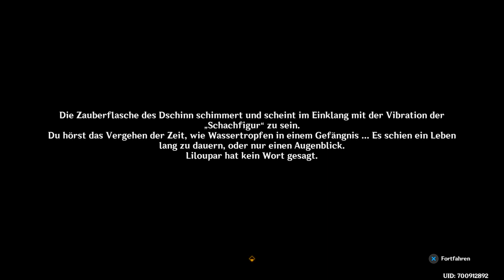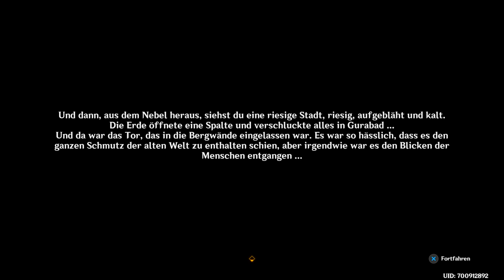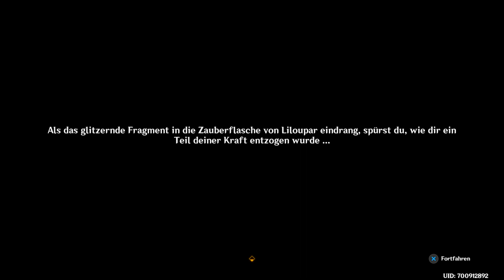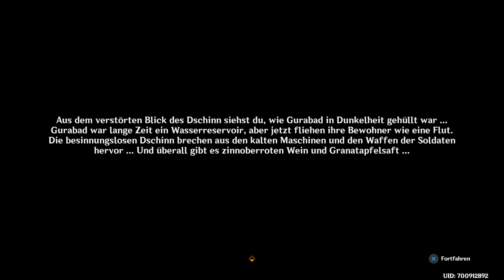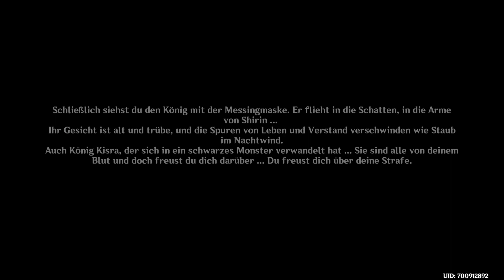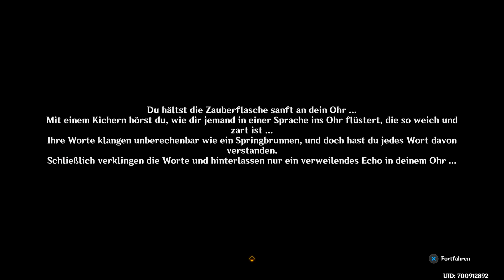Untergegangener Weltuntergang: Erinnerungen an Gurabad ✨#641 Genshin Impact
In der Wüste von Sumeru ist mal wieder einiges los!
Und dies veranlasst die Mutter der Dschinn endlich sich der Vergangenheit zu stellen und eine Entscheidung zu treffen...

Titel: Genshin Impact
Genre: Action, RPG, Adventure
Spielmodi: Online-Mehrspieler
Plattform: Playstation 4
USK: ab 12 Jahren
Publisher: miHoYo
Entwickler: Shanghai miHoYo YingTie Technology Co.,Ltd.
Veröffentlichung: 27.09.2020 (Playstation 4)